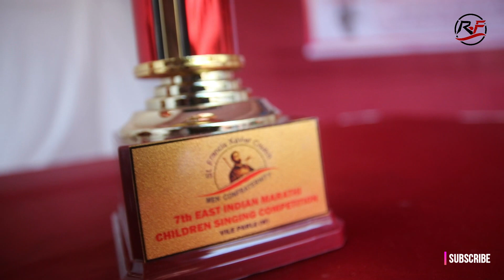Gandul @ Vile Parle Children East Indian Competition 2019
Name : Gandul
Singer : Riyon (Manori)
Venue : Vile Parle , Mumbai
Org : St Francis Xavier's Men Confraternity

Video is from the series of Vile Parle Children EastIndian Singing Competition 2019. Promoting and showing our Folk Koli and East Indian culture, singing in our local language